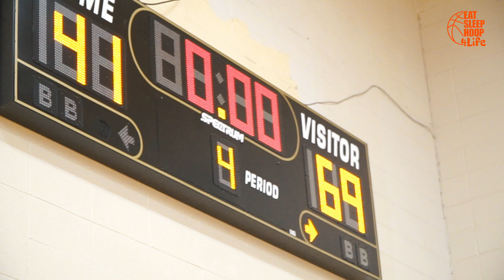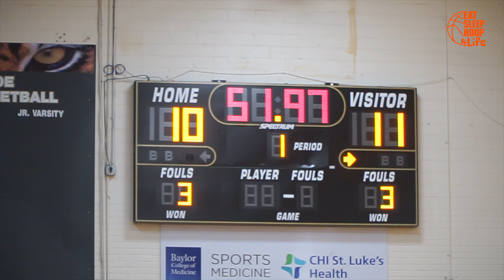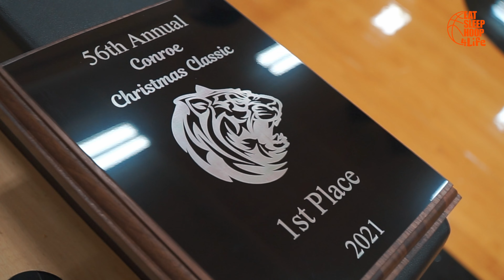#5(6A) Dickinson Gators "Get Live In The Wicked" Mini Documentary Conroe Christmas Classic Champions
Hoop$Life Presents : Dickinson Gators Mini Documentary Conroe Christmas Classic Champions